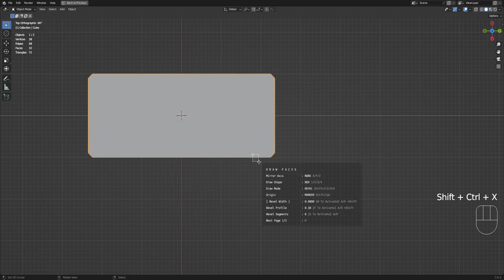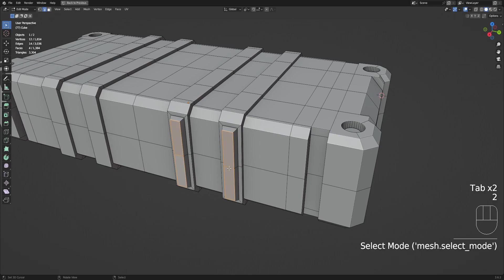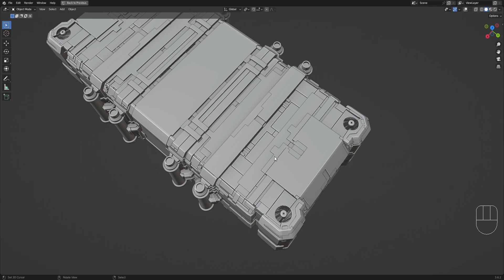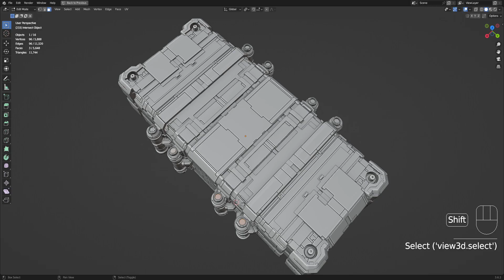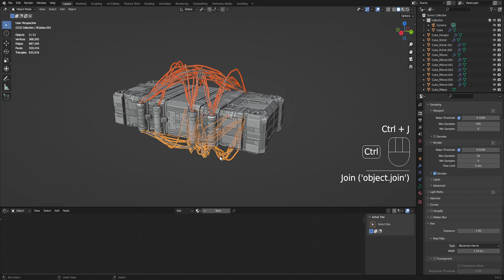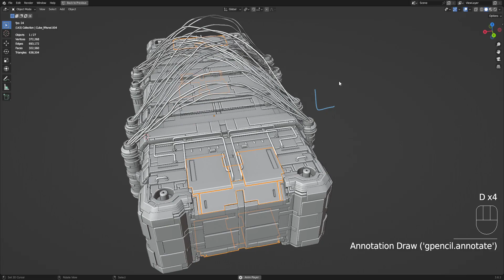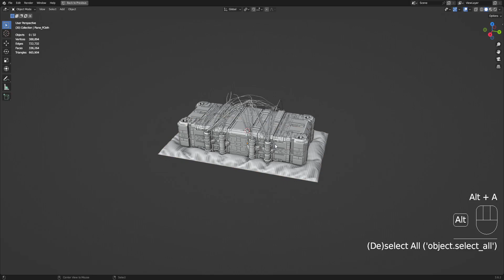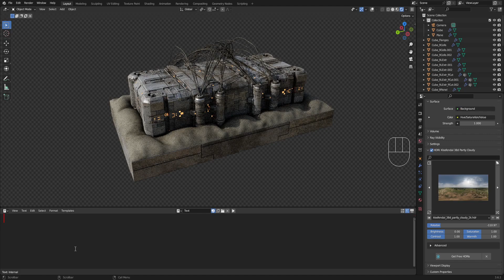Scifi Bomb Using Random Flow (Demo No Commentary)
In this video, I'm going to model a scifi bomb using Random Flow, Creative Flow and Panel Cutter add-ons in Blender.

0:00 Modeling Basemesh
15:17 Randomizing Details
25:16 Making Wires
32:51 Adding Materials
36:55 Magic
42:12 Lights
49:37 Cloth Pillow
55:52 Panel Screws